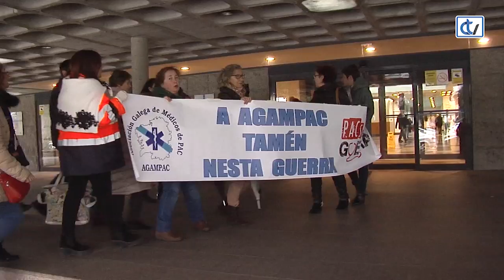Os traballadores dos PACS amplían a folga ata decembro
Os médicos dos Puntos de Atención Continuada levan dende outubro facendo paros todos os martes, venres e domingos, para reclamar aumento de persoal e melloras nas súas condicións laborais//Este martes manifestáronse ás portas do PAC de Santiago.